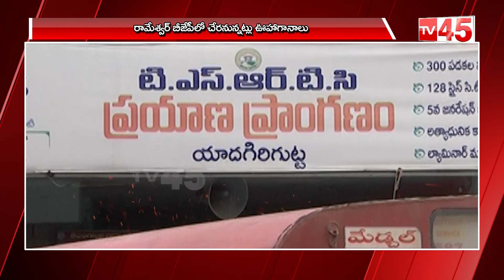వీరిద్దరూ ఎందుకు వీడిపోయారు || My Home Jupally Rameshwar Rao and Kcr News || TV45